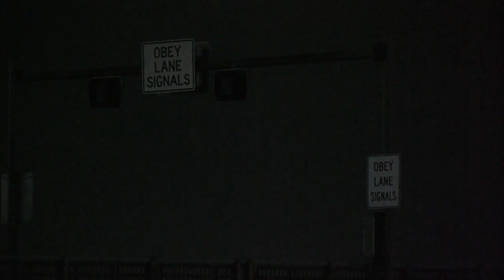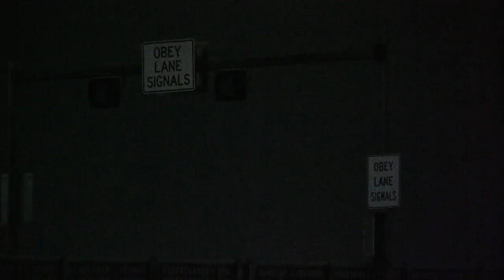Why the South Grand Island Bridge lights are out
Some drivers are raising safety concerns about their commutes over the south Grand Island bridges. Many have noticed the lights have been out for days.